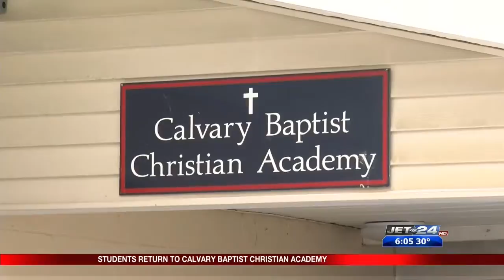Calvary Back to School